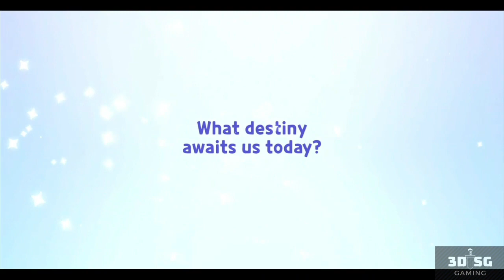Cookie Run: Kingdom EPIC Carol Cookie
Might have delay in sound/speech. Sorry if any inconvenience caused.